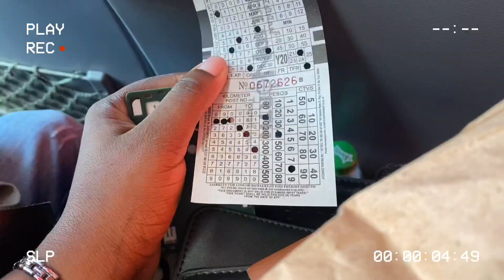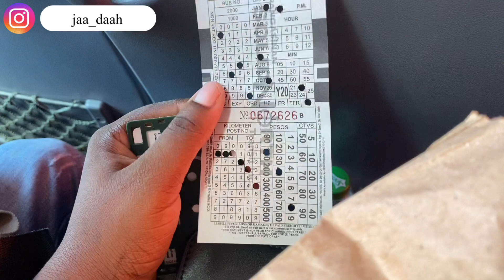MY FISRT IMPRESSION OF BAGUIO CITY|| THE COLDEST CITY IN THE PHILIPPINES 🇵🇭..||VLOG #71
I’m back again today with another Vlog, in this episode I shared with y’all my first Impression of Baguio City

Music Used..

GETTING A JOB AS A FOREIGN STUDENT IN THE PHILIPPINES 🇵🇭IN 2022.. I Finally Got A Job 💃🏽💃🏽

I Moved Out Of My 🇵🇭Apartment, MY FILIPINO LANDLORD WAS SO UNKIND TO ME + Pack With Me..||VLOG #59

I Visited My FILIPINO FAMILY And Got A Sad News, MY TATAY (FATHER) PASSED AWAY